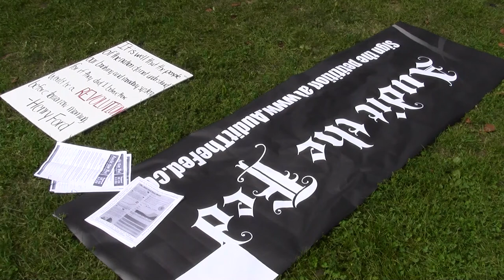endfedboston_raw_x019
Boston, Massachusetts